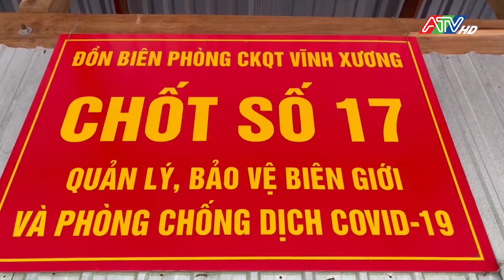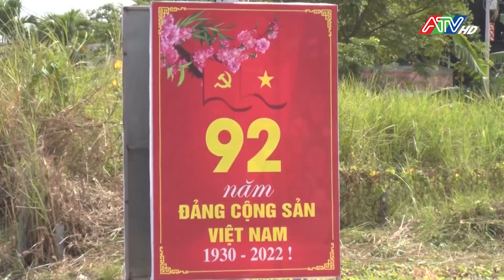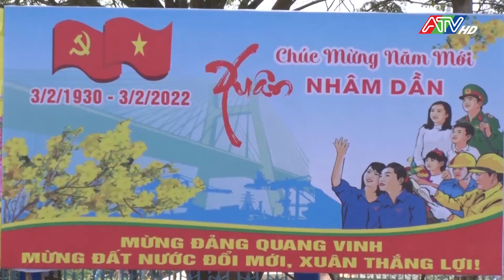Thời sự trưa 31-1-2022 | ATV Tin tức